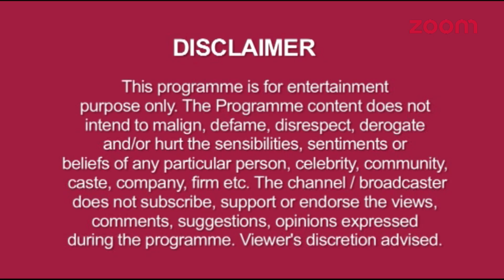Shoaib Ibrahim & Dipika Kakar Get Candid | Anjali Raises Her Hand On Sanjana & Sameer Stops Her